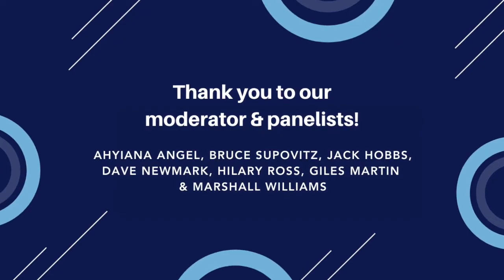Oxford Road's Giles Martin at Podcast Advertising Industry Summit presented by Voxnest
An edited rebroadcast of the Podcast Advertising Industry Summit presented by Voxnest. Moderated by Ahyiana Angel (host of Switch, Pivot, or Quit), Oxford Road’s EVP, Strategy & Insights Giles Martin joins a panel of podcast insiders to discuss how to use data and succeed with host-read ads. Whether you’re a current podcast advertiser or simply exploring the channel for the first time, learn how to make podcast ads work from the biggest names in the agency world, as well as content creators and measurement services.